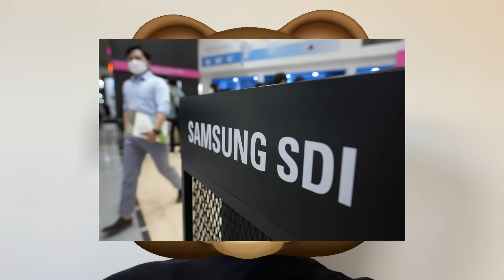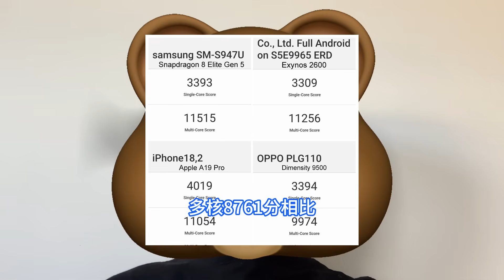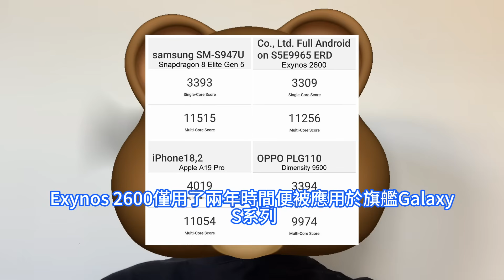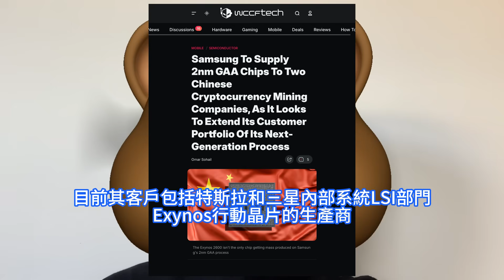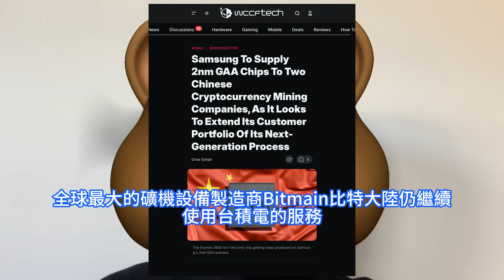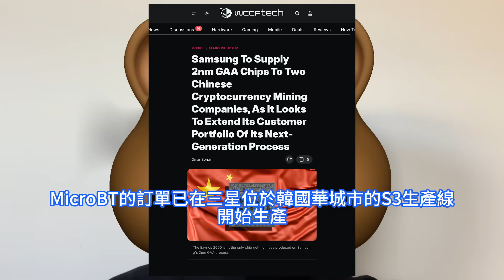喜從天降！三星2nm工藝晶片再斬獲大客，兩行業巨頭廠商瘋狂爆單數億美元。MicroBT比特微和Canaan嘉楠科技，加密貨幣礦機青睞。台積電漲價壓力下，大廠高通考慮採購2奈米GAA工藝SF2。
三星電子計劃通過11月初收購的PlactGroup在韓國建設一條生產線，專注於AI資料中心市場。三星SDI正在推進在國內建立下一代電池生產基地的計劃，例如被稱為夢想電池的固態電池，並正在考慮將蔚山工廠視為有力的候選者。有消息指出高通已經與三星電子組建了合作團隊，正在評估驍龍8 Elite Gen 5的2nm GAA版本，以用於高通未來的旗艦產品。據韓國媒體11月下旬報道，三星電子已從中國兩大加密貨幣礦機廠商，MicroBT比特微和Canaan嘉楠科技獲得2nm晶片訂單，將採用三星的2nm Gate-All-Around的GAA技術。